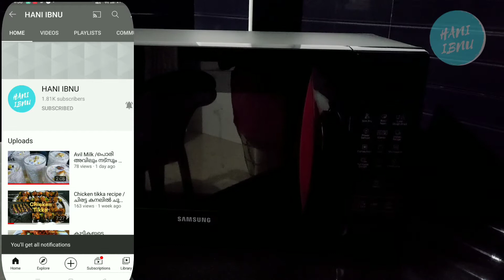Homemade Nutella Recipe /റേഷൻ കടല കൊണ്ട് കുട്ടികൾക്ക് Nutella 😋